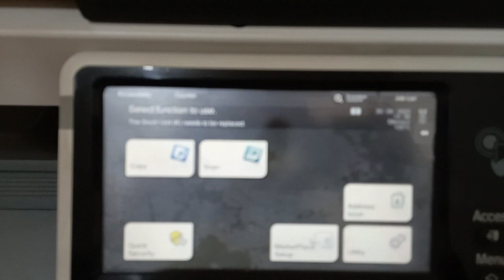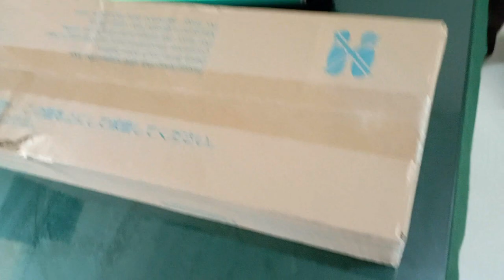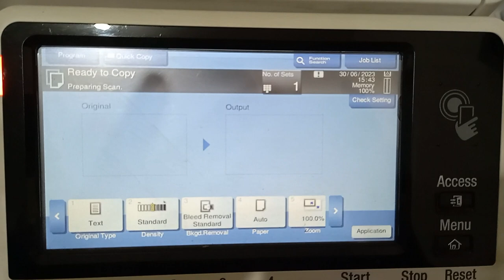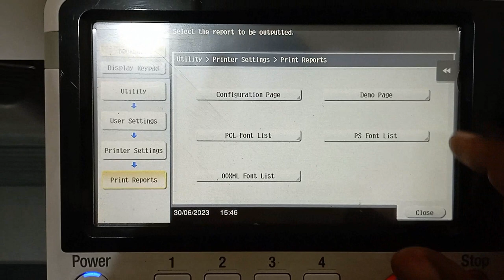Konica Minolta Bizhub 287 Drum Unit Replacement, How To Change Konica Minolta 227, 367 Drum Unit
Hi Viewers Watch
how to change Konica Minolta Bizhub 287 drum unit,
how to change Konica Minolta Bizhub 227 drum unit,
how to change Konica Minolta Bizhub 367 drum unit,
Konica Minolta 367 drum unit replacement,
Konica Minolta 227 drum unit replacement,
Konica Minolta 287 drum unit replacement,
Konica Minolta drum change